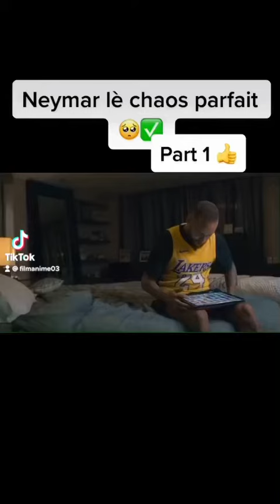Neymar le chaos parfait part 1 👍